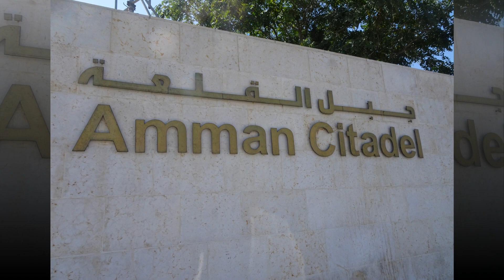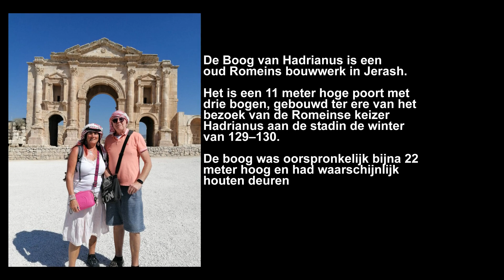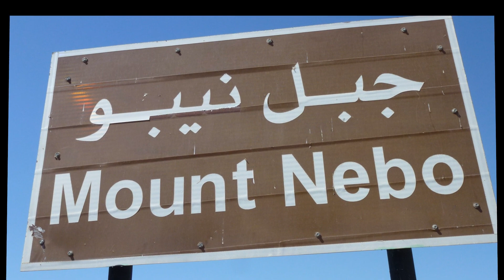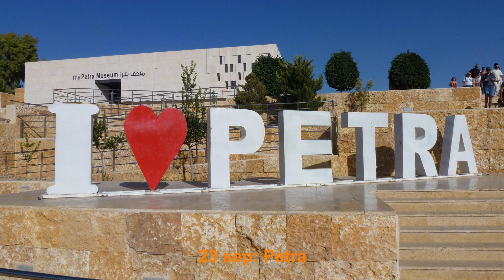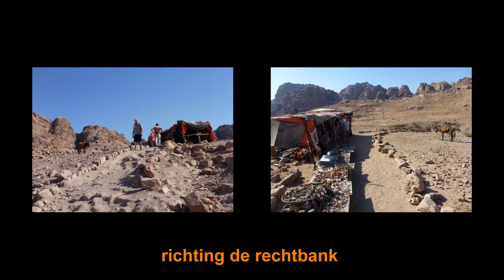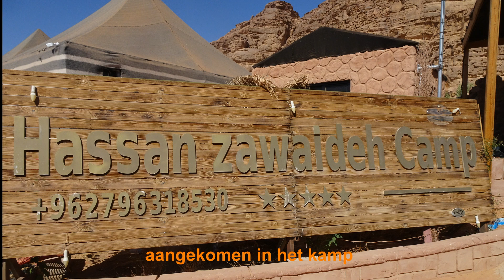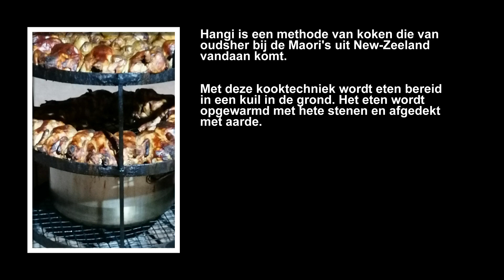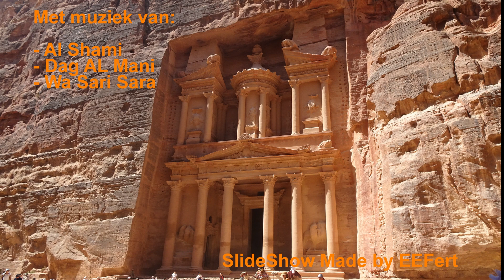Jordanïe Slideshow 2023